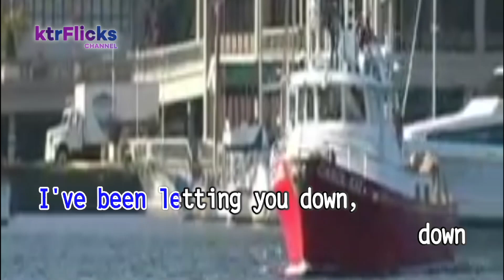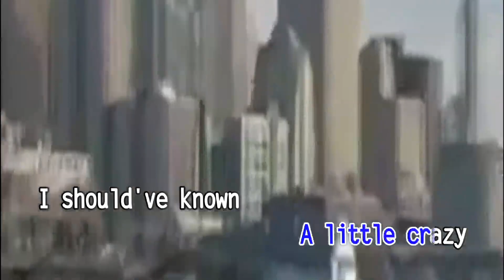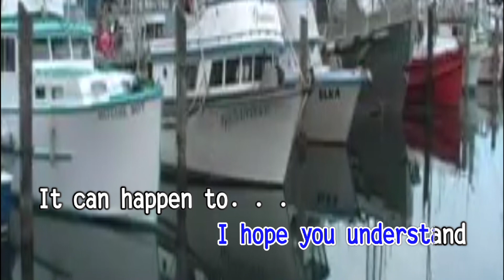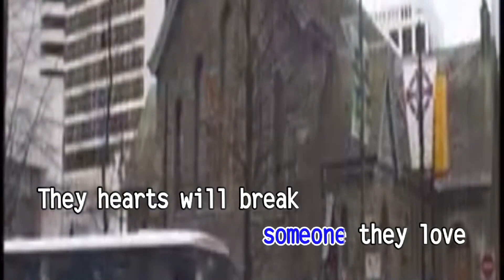Gareth Gates - ANYONE OF US (STUPID MISTAKE) | Minus-One Karaoke | ktrFlicks Channel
Title Song: ANYONE OF US (STUPID MISTAKE)
Artist: Gareth Gates
Composers: Jorgen Kjell Elofsson, Per Olof Magnusson, David Bengt Kreuger
Year: 2002
From the album, What My Heart Wants to Say
Original Audio Taken: